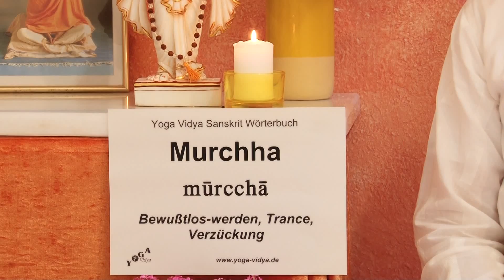Murcha - Atemübung für Ruhe des Geistes - Hatha Yoga Wörterbuch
Murcha, auch geschrieben Murccha und Murchcha, heißt wörtlich Festigkeit, Beständigkeit, Ruhe, Verzückung und Ohnmacht. Murcha ist ein meditativer Gemützszustand, der in andere Bewusstseinsebenen führt. Murcha ist auch eine Atemübung, um den Geist zur Ruhe zu führen. Murcha ist eine der 8 Mahakumbhakas der Hatha Yoga Pradipika. Bitte beachte: Dies ist keine Übungsanleitung für Pranayama. Hier geht es vielmehr um die Bedeutung des Sanskrit Wortes Murcha bzw. Murccha. Dieser Vortrag über Muni ist Teil des Multi Media Hatha Yoga Wörterbuchs Redaktion, Text, Sprecher, Produktion: Sukadev Bretz, Gründer von Yoga Vidya. Kamera: Rafaela.